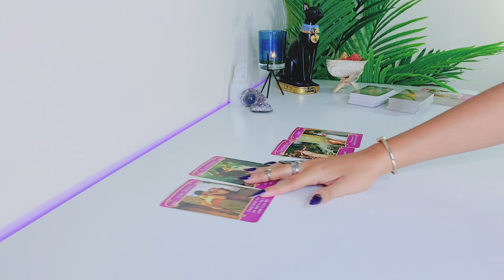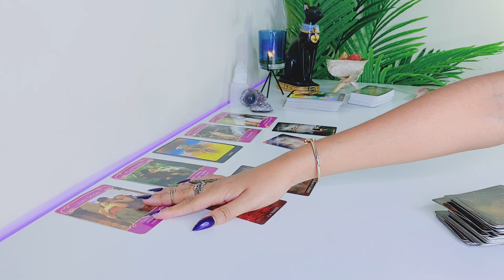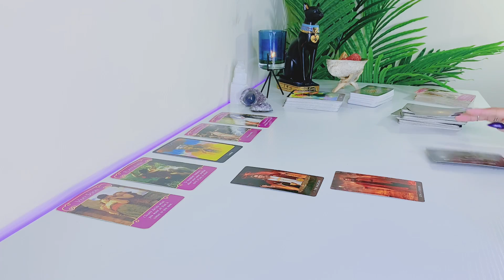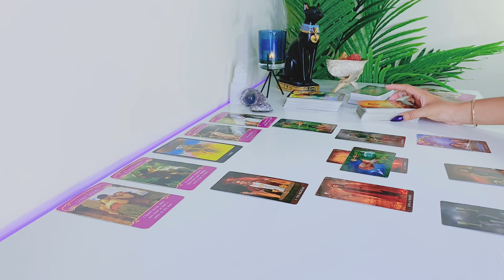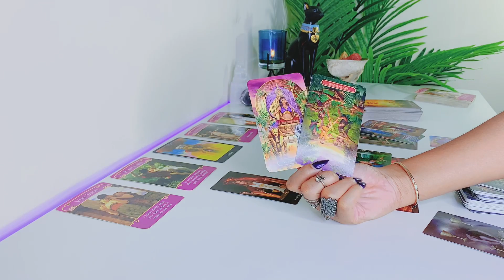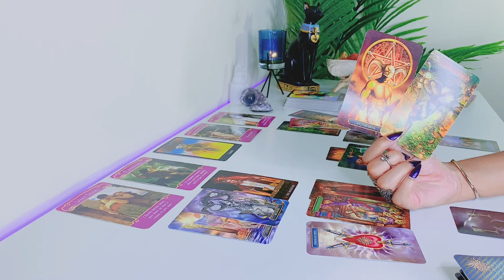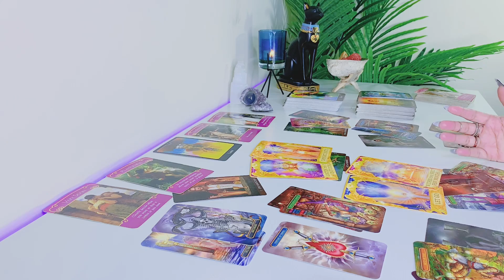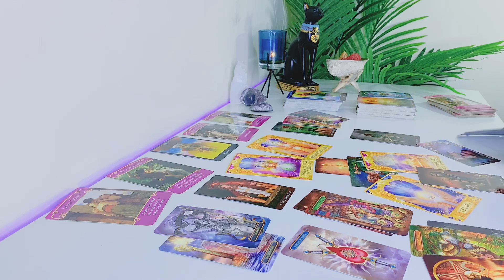Pisces | They Want Another Chance ....Badly! - Pisces Tarot Reading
Hi Pisces! Hope you enjoy your LOVE tarot reading! - Scorpio Gypsy Tarot

FREQUENTLY USED TAROT DECKS:

Arcanum Tarot

Rider-Waite Tarot

Gilded Tarot

Angel Tarot

Angle Answers